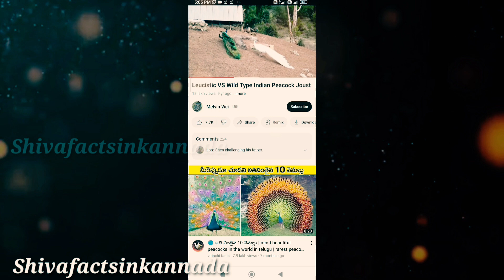ನೀವೆಂದೂ ನೋಡದಿರುವ 10 ನವಿಲುಗಳು | Top 10 Beautiful Peacocks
Indian peacocks and world peacock species